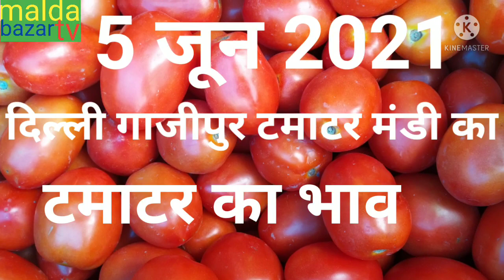5 जून 2021 दिल्ली गाजीपुर टमाटर मंडी का टमाटर का भाव tomato price today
tomato rate today ghazipur Mondi